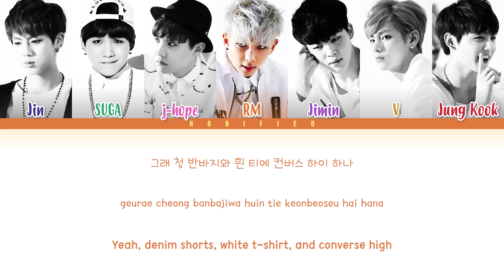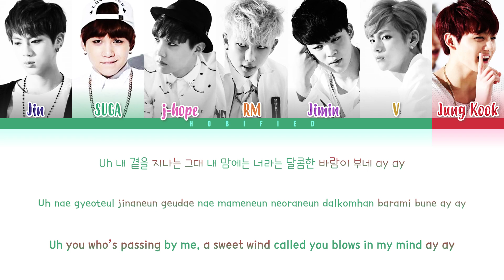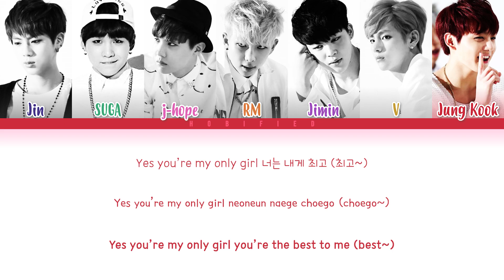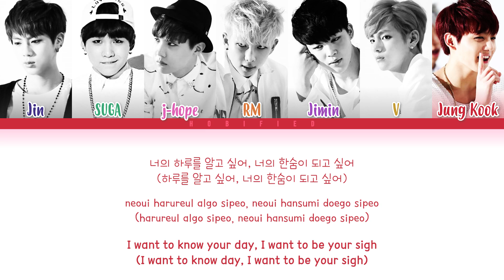BTS (방탄소년단) — Miss Right (Color Coded Lyrics Han/Rom/Eng)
Miss Right
“Miss Right”
SKOOL LUV AFFAIR SPECIAL ADDITION
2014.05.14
Jin, SUGA, j-hope, RM, Jimin, V, Jung Kook
Produced by Pdogg
Written by Pdogg, Slow Rabbit, “Hitman” Bang, RM, Suga, j-hope

Colors (Hex Code + HTML Name)
Jin: 443386 - Dark Slateblue
SUGA: 3FA874 - Medium Seagreen
j-hope: E261B5 - Hot Pink
RM: DD783E - Chocolate
Jimin: 9D4DBC - Medium Orchid
V: C69A33 - Dark Goldenrod
Jung Kook: CC2A3A - Crimson